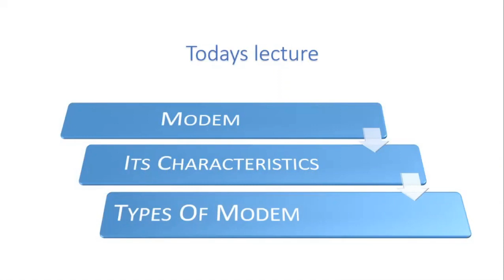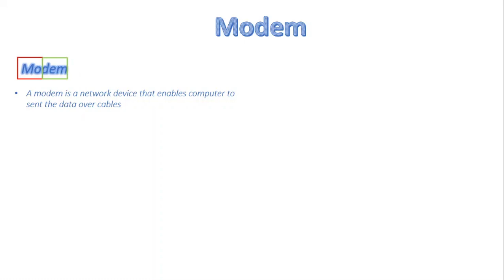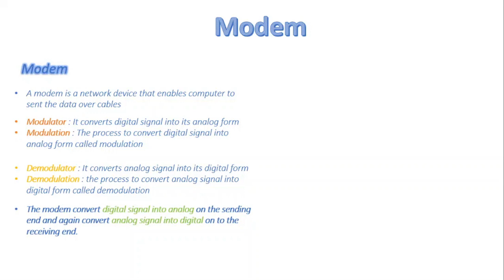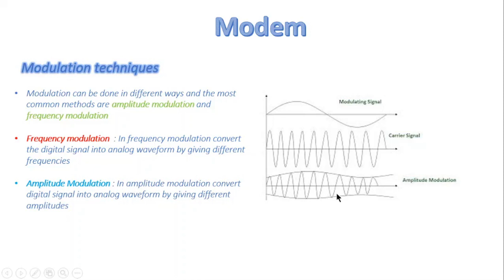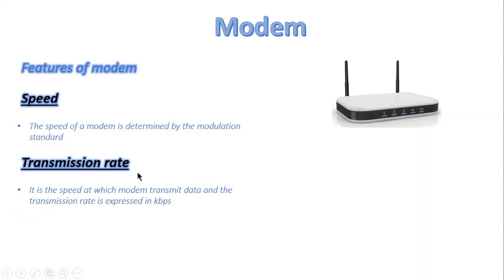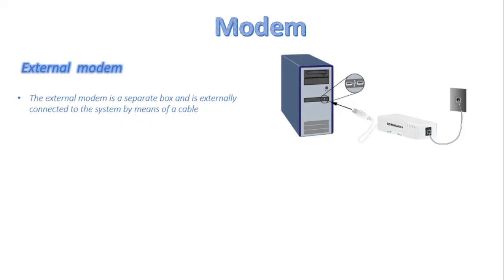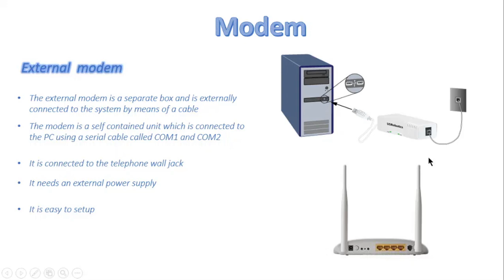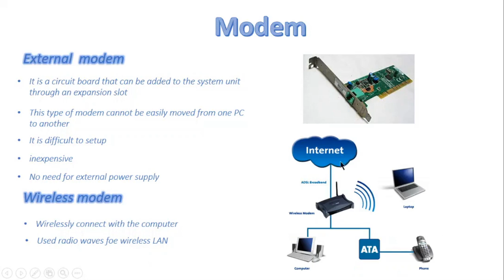FSc Computer Science Book 1, CH 3, LEC 60: Modem and its Types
In this video, we will cover
what is Modem?
Modulation Techniques, Features of Modem
Types Of Modem
1. External Modem
2. Internal Modem
3. Wireless Modem